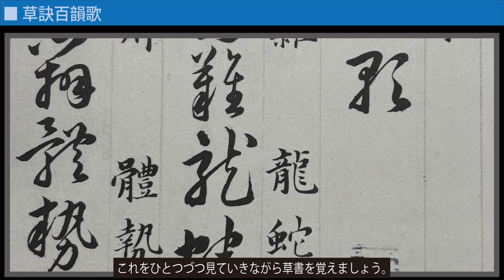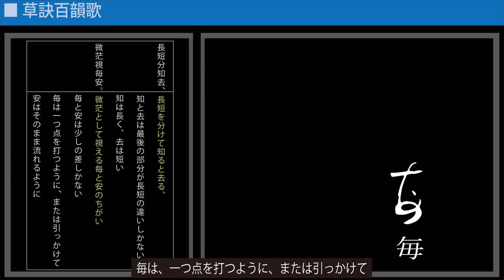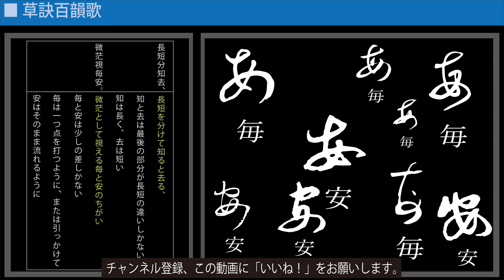003／草書おぼえ歌【草訣百韻歌】日本語版・長短分知去 微茫視毎安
🔵内容
草書を口ずさみながら覚える歌
歌の意味を解説しながら紹介します。

草書を解読したり書くのはとても難しく、
相当数の漢字の草書体を覚えることは、とても困難です。
現代人だから、日本人だから難しく感じるのでなく、
実は漢字の国、中国の古い時代でも難しいと感じていたようです。
草書には一定の法則があり、
その法則を覚えれば、難解だった草書を覚えるのが容易になります。
その法則を覚えやすくしたものがあります。
草訣百韻歌
日本語的に噛み砕いて言うと
草書おぼえ歌
宋の書学博士米元章が、王羲之の草書を比較研究したとも言われますが、
明時代、1613年に詩人、韓道亨によって書かれたものが出版され、
多くの人に親しまれています。（全1075字）

草聖最為難、竜蛇竟筆端。
毫厘雖欲辨、体勢更須完。
有点方為水、空挑却是言。
蓋頭無左畔、之趬缺東辺。
長短分知去、微茫視毎安。
歩観牛引足、羞見羊踏田。
 六手宜為禀、七紅即是袁。
 十朱知奉己、三口代言宣。